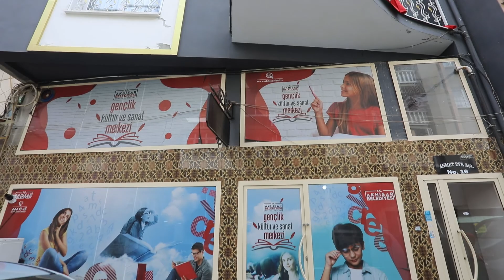ÜCRETSİZ İNTERNET BASIN